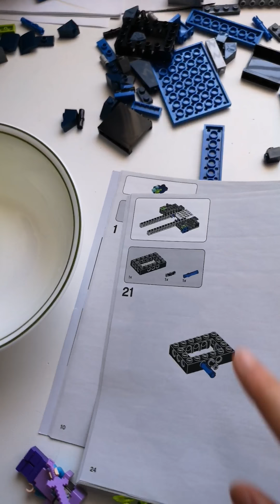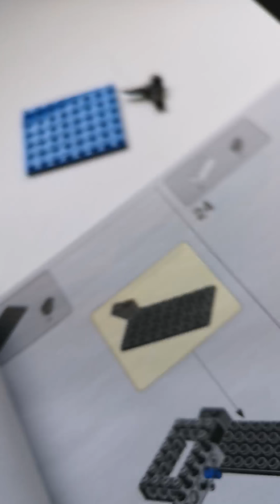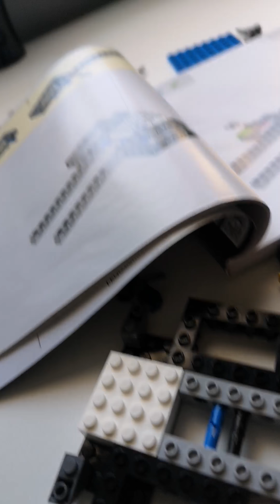LEGO building episode 3